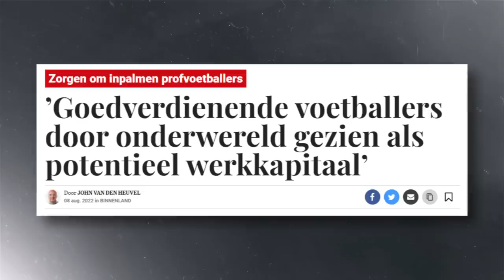Ellende rond Ihattaren houdt aan: 'Clubs moeten meer doen'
Quincy Promes en David Mendes da Silva worden verdacht van betrokkenheid bij drugshandel en Mo Ihattaren wordt bedreigd door zware criminelen. Steeds vaker komen profvoetballers in contact met de onderwereld. Hoe komt dit en hoe moet het worden voorkomen?